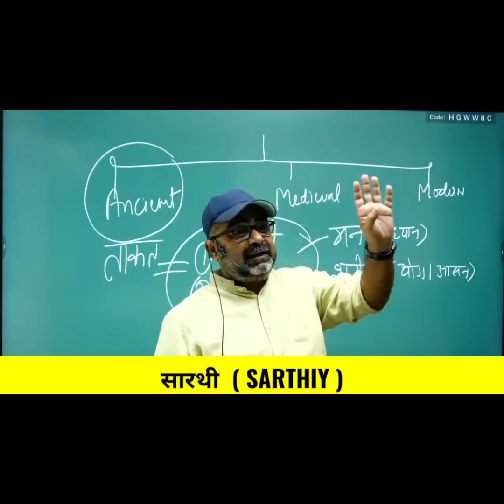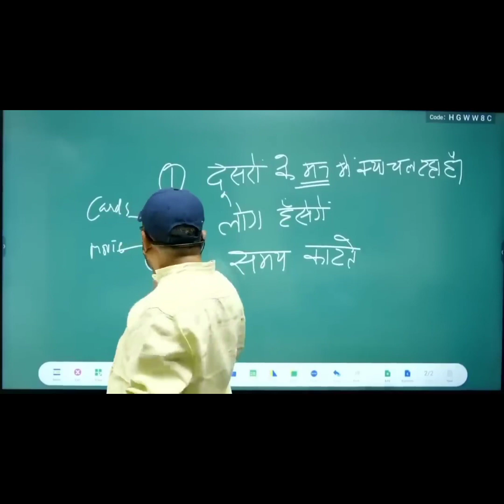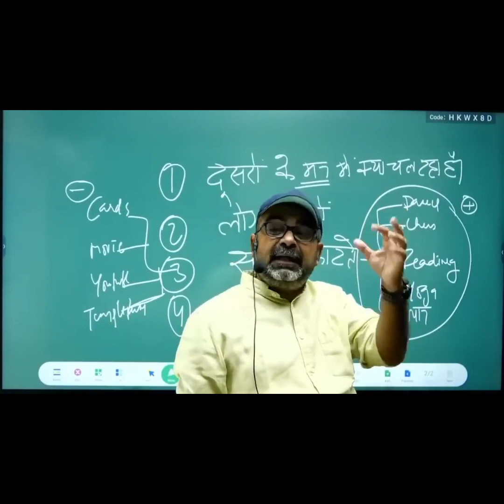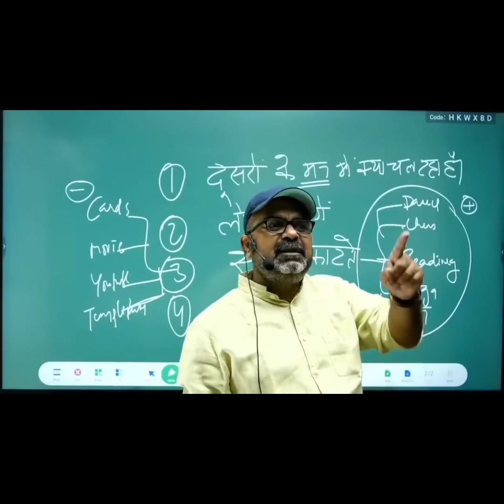अपनी लाइफ में सफलता पाने के लिए आज से छोड़ 5 काम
ऐसे ही उत्साहवर्धक / ज्ञानवर्धक विडियो देखने के लिए हमसे जुड़ें रहें !!

History Optional Course Features :
1. Course Starts from 15th May .
2. Recorded Video Lectures.
3. One to One Doubt Sessions in weekend on Zoom Platform.
4. Study Material in PDF Format.
5. Test Series of 200 Questions Framed by Avadh Ojha Sir.
6. Free NCERT Course of Ancient , Medieval and Modern.
7. Validity : 6 months.
8. Fee : 30000 + 18 % GST ( Discounted fee till 1st April ).
9. Note : This Course is Only for English Medium Aspirants New offline courses of IQRA IAS , ( Kanpur )

1. Crash Course for UPSC : https : //
2. GS Pre Cum Mains : https : //
3. NCERT Foundation Course : https : //
4. NCERT + GS ( 2 Years Combo Course ) : https : //

2. Guidance for Youth / Students [ युवाओं / छात्रों के लिए मार्गदर्शन ] Life Changing Videos / playlist...

4 . .com / playlist ? list ... 700
Most Viewed Videos 700 Meditation Special , [ एक कदम ध्यान की ओर ] ...

5. Avadh Ojha Sir Non Stop https : // www .youtube.com / playlist ? list ...

COPYRIGHT DESCLAIMER :-